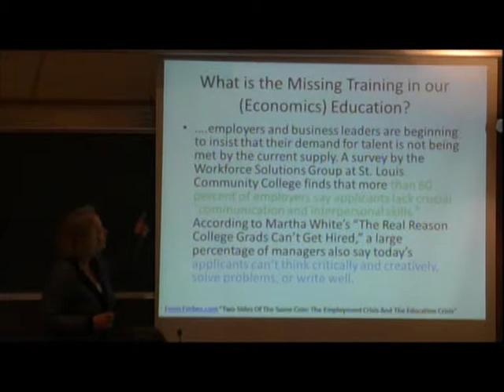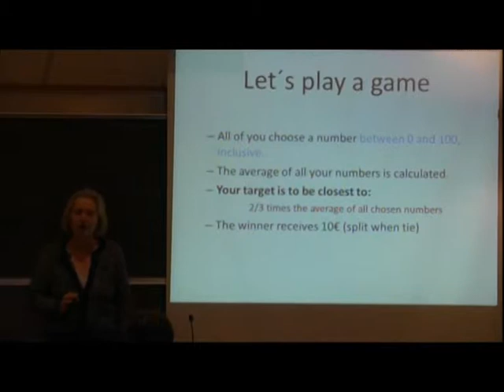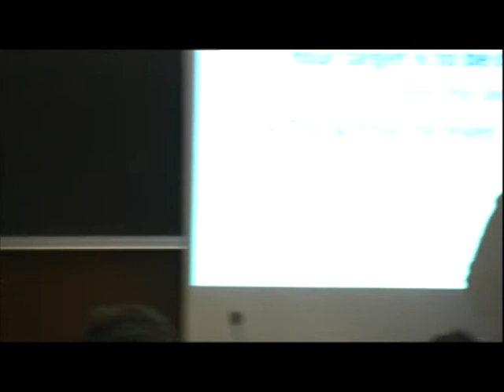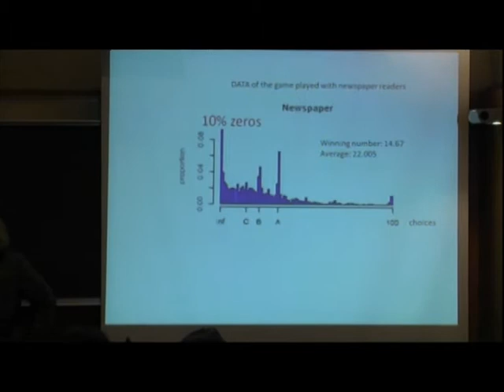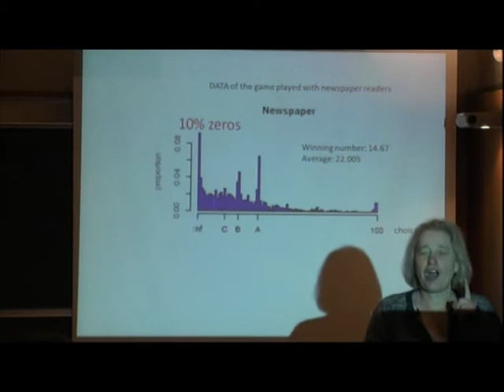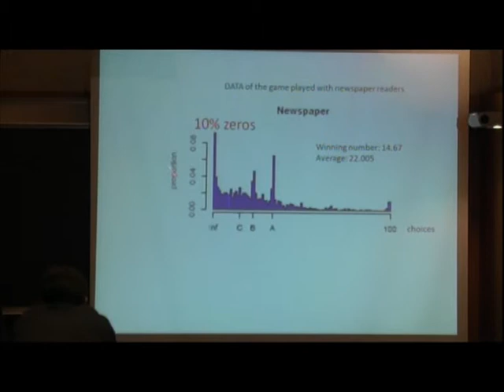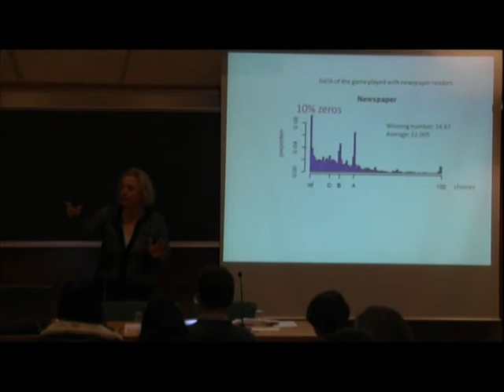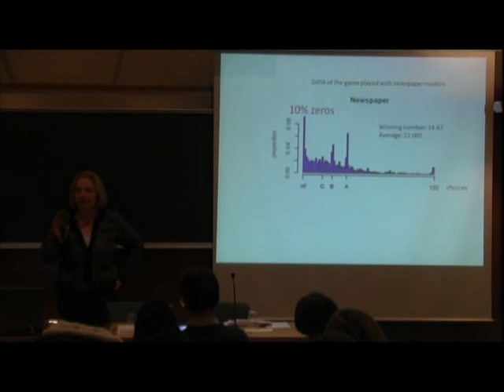Neuroscience and Economics (3/3)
Economists Antonio Cabrales (University College London) and Rosemarie Nagel (ICREA-UPF), and biologist Arcadi Navarro (ICREA-UPF).
Debate held at Institut d'Estudis Catalans (IEC) on March 13.